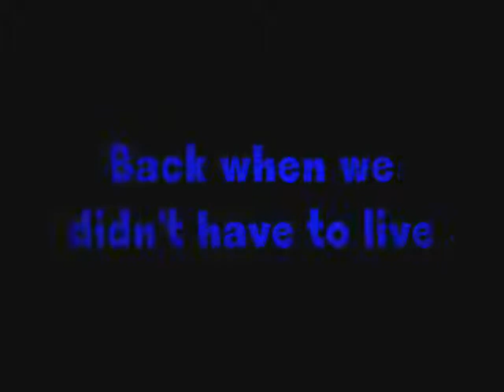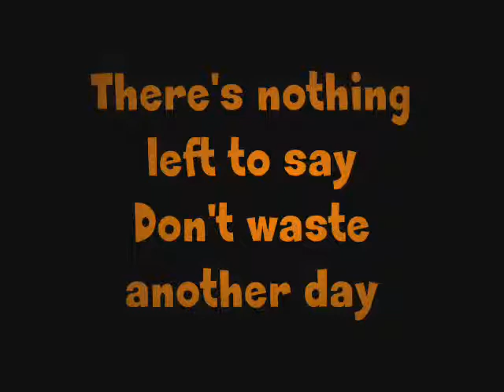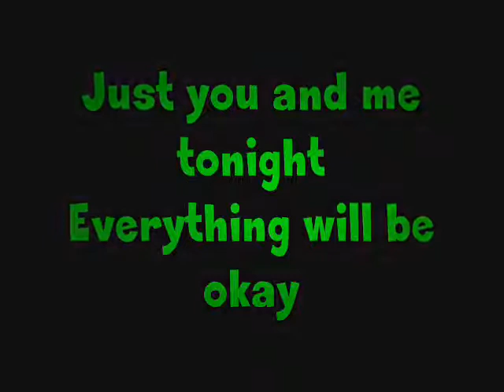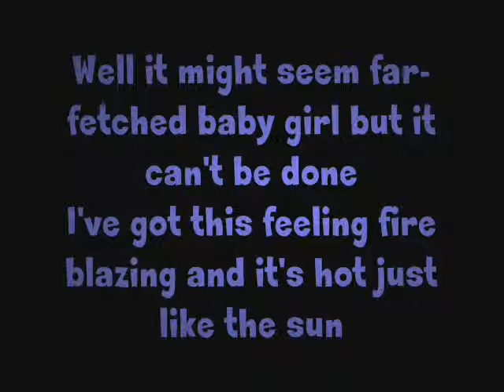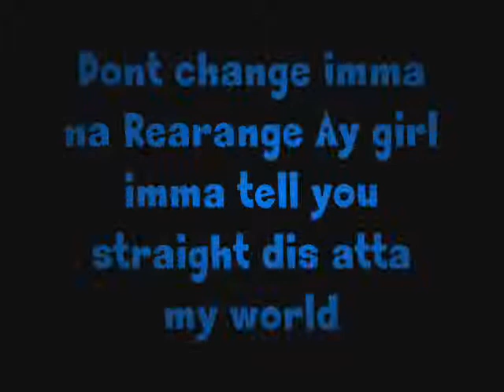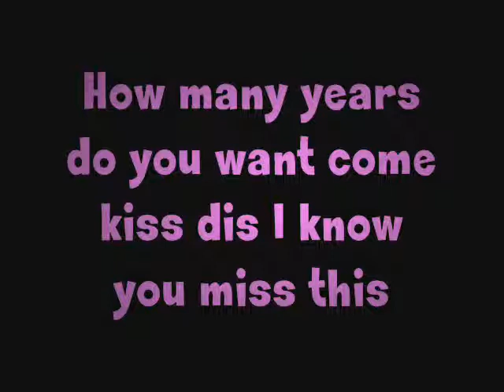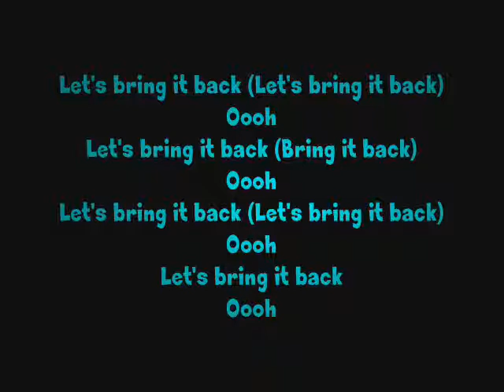Jay Sean, Lil Jon, Sean Paul - Do you remember *Lyrics + Pics*